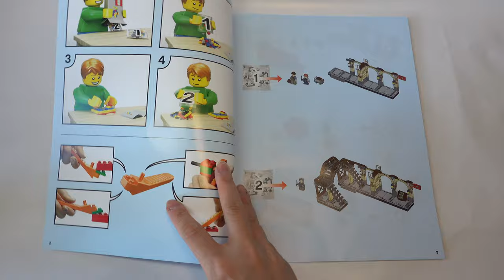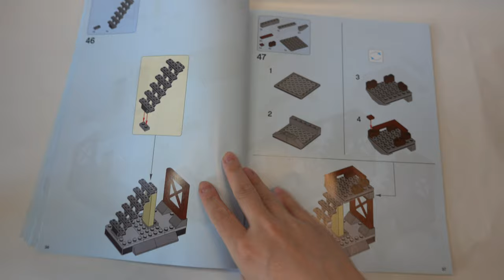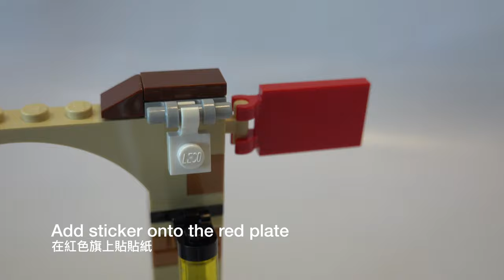[SpeedBuild] Lego #75955 Hogwarts Express - Lego Harry Potter Series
Lego #75955 Hogwarts Express
801 pieces
Train Size: 48cm long x 6cm width x 10cm height
Station Size: 32cm long x 18cm width x 14cm height